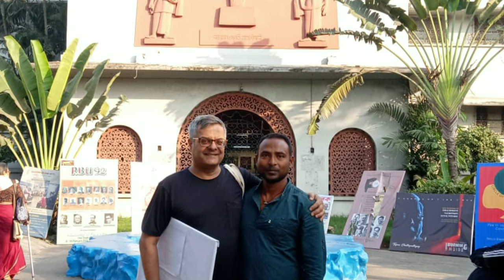Exhibition of "Colour of পলক্ 2024" ( group of Mihir Das)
There are eight artists in the group-
1.Mihir Das
2.Prabir Baghchi
3.Ranajit Kr. Mitra
4.Shilpi Sarkar Roy
5.Dipankar Ghosh
6.Gobinda Biswas
7.Sumanta Sikdar
8.Pritam Kundu

"COLOUR OF পলক্ "

Venue: Academy of Fine Arts-South gallery, 2, Cathedral Road, Kolkata -71